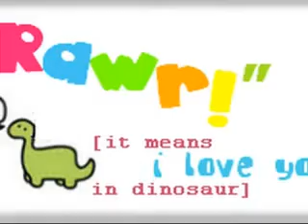A Nelena Story~Ep.8~Cheater!!!!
hello!you guys were sooo close to the 10 comments[[you guys only had 6 =( ]]

LAST time nick took selena's diary and told her that if she wanted her diary back she would have to give him back his journal.she agree and now they will meet in the park...

Nick-*doesn't notice she hung up*yea yea yea hey!i'm talking to myself!*hangs up*

*5 minutes later in the park with selena and nick*

Nick-got my journal?

Selena-got my diary?

Nick-yeah

Selena-i do too

Nick-okay on the count of three we hand eachother our suff

Selena-okay.one.

Nick-two.

Selena and Nick-THREE!NO TRADE BACKS!*they both look in their journal/diary*

Nick-Hey!CHEATER! the page that says i still have a cru- nevermind(its missing)

Selena-you mean the part that says you still have a crush on me?

Nick-maybe.

Selena-is it true?

Nick-*lies*no!*runs off to his house*

Selena-*smiles to herself cuz she knows he likes her and goes home*

*next day at school and it is selena's birthday(i kno its in july and theres no school in july but pretend)and she brought cookies and milk for her class*

Selena-*passing out milk while alyson,her friend, is passing out cookies**secretly put mayo in nick's drink*hehe

Nick-*drinks his milk and then spits it out*gross!*thinks*Selena!

Selena-yes nick?*smiles innocently*

*later at lunch and nick is a lunch helper which means he is helping serve the food*

Nick-*hands selena a piece of pizza that fell on the ground*hehe

Selena-*suspicious but still eats the pizza*

*after school nick and joe ask the girls to the park so they can call truce[[or whatever its cakked but they want peace]]*

Joe and Nick-hello ladies

Demi and Selena-what do you want?

Nick and Joe-lying*we want to call truce

Demi-why?

Selena-yea why?*feels a little sick then pukes all over joe and nick's shoes*oh sorry

Nick-that was my fault i gave you a pizza that fell on the ground

Selena-*punches nick in the arm*butthead!

Joe-anyways. *lying*we want to call to call truce cuz. uh we wanna be friends with you guys yea thats it

Selena-*not fully believing them*okay. *gives demi a thinking-what-i'm thinking? look*

Demi-*nods*one.

Selena-two.

Selena and Demi-THREE!!!*they pants Joe and Nick*HAHAHAHAHAHAHA LIKE WE WOULD BELIEVE YOU!

[[AND BTW THE PARK IS FULL OF KIDS WITH HEIR MOMS]]

Joe and Nick-*embarrassed and turn red*

Selena and Demi-bye!!!*still laughing and run home and into their rooms only to find.
WHAT DID THEY FIND?
WILL NICK TELL SELENA  FEELS?
WHAT ABOUT JOE AND DEMI?
[[OH AND I MIGHT BE ABLE TO MAKE NELENA EPPIES THIS WEEK CUZ MY SCHOOL IS HAVING MINIMUM DAYS BUT DON'T GET YOUR HOPES UP]]